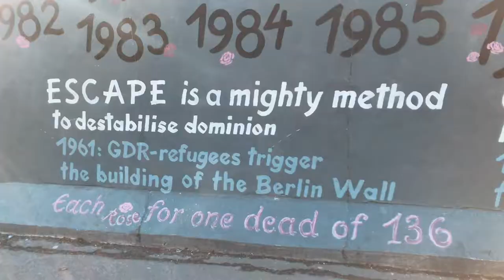One minute in Berlin - 2019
The video summary of a weekend in Berlin, January 2019.
 Some snow, fog, sun, tons of junk food, a bit of party with Moscow Mules, some chilling, more eating, some insulting, laugh, some eye rolling and loads of walking. Hopefully, next time I come back it will be summer and I’ll be allowed in Berghain (ah-ah).

Shot with iphone 7 and edited with adobe Premiere.